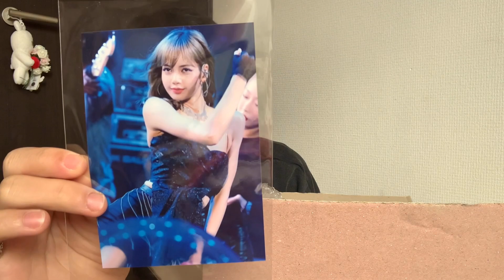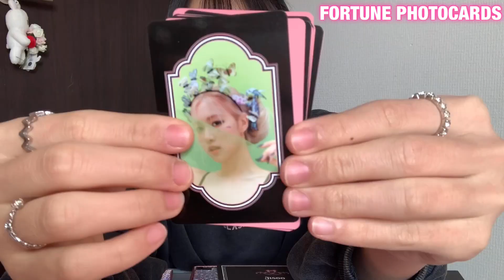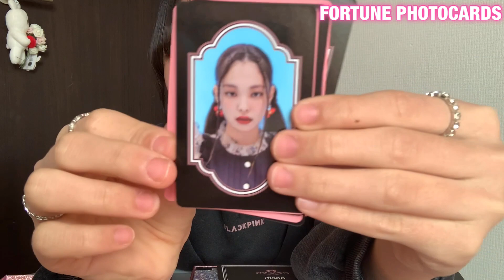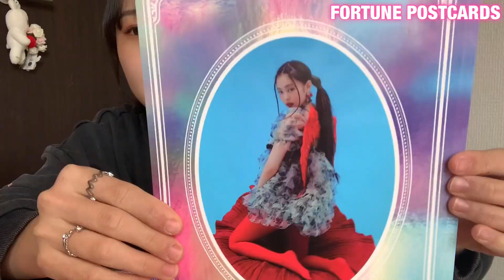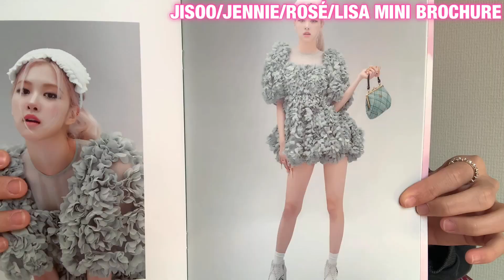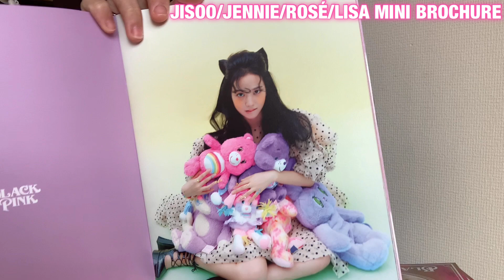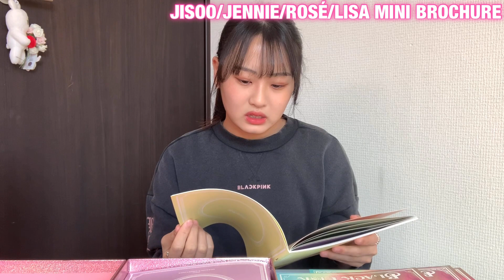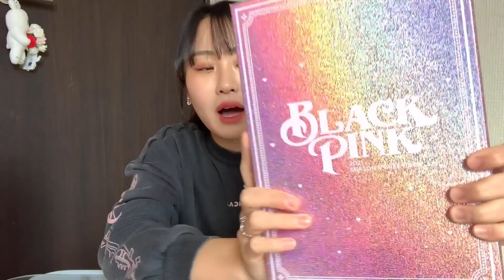【BLACKPINK】シーグリ開封！！🖤💗 【SEASON'S GREETINGS 2021】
今回は大好きなBLACKPINKのシーグリを開封してみました！！本当に可愛くて綺麗で早くライブに行きたくなった、、😭いつになったら大好きなブルピンに会えるのやら、、、笑 コロナそろそろ終わりな〜！！！笑
シーグリ、謎に２種類あるからもう１つも気になるな〜笑　いひひ